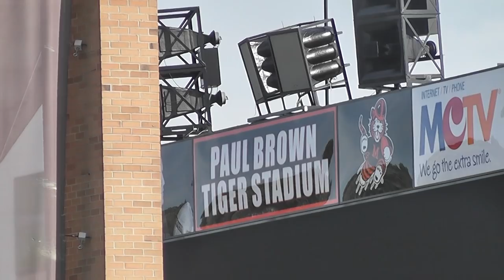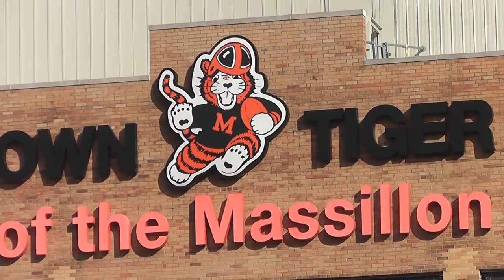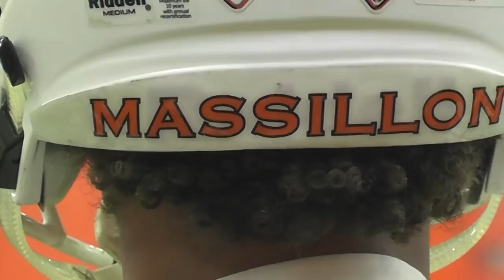2018 Massillon Tigers Behind The Athlete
Jon Bozeka tells us the story of the 2018 Massillon Tigers. It's a good one.